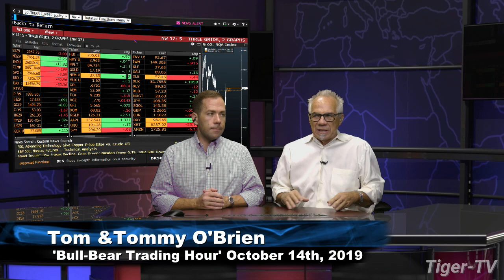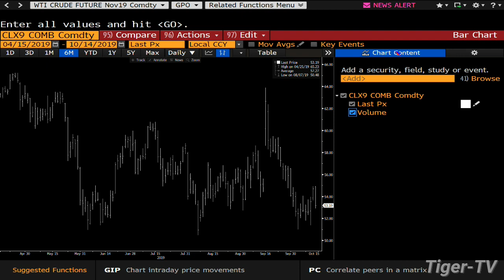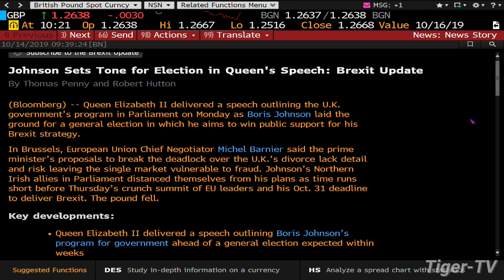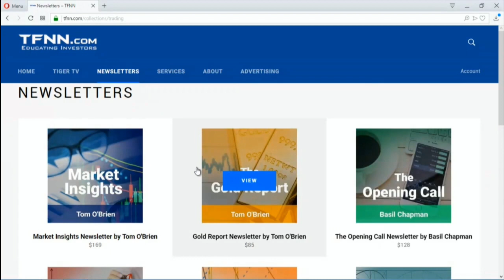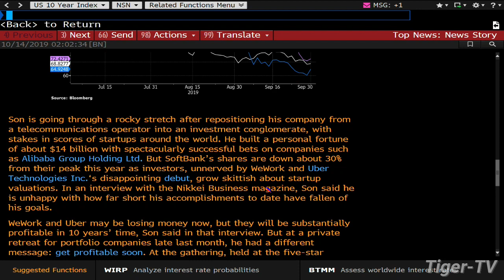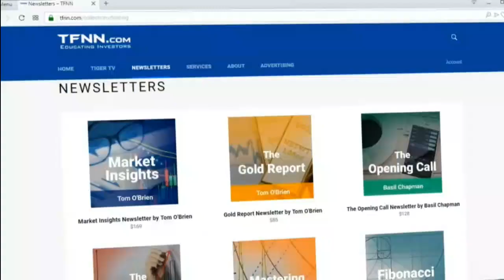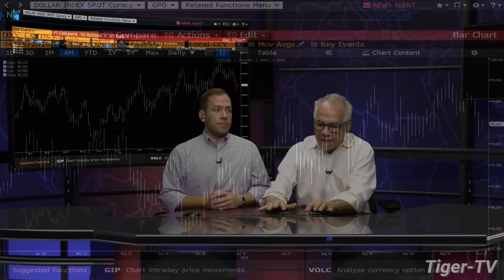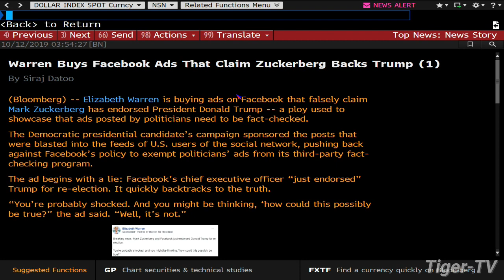October 14th, 2019 - Bull-Bear Trading Hour on TFNN